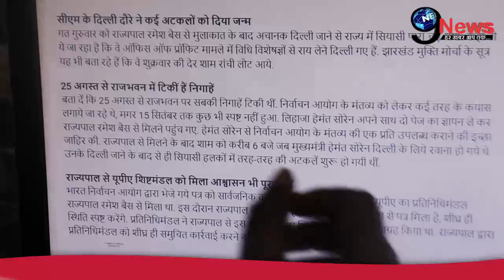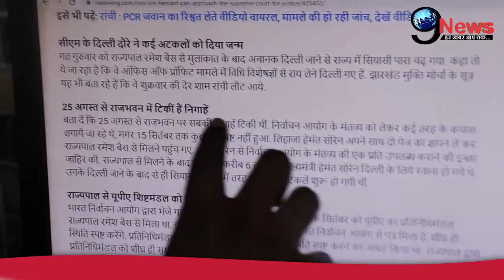राज्पाल के फैसले से पहले हेमंत सोरेन के इस कदम से मचा बवाल, झारखंड में फिर से होगा..!!